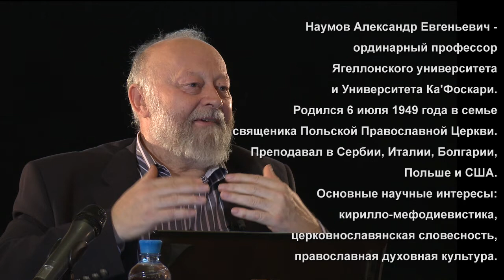А.Е.Наумов о славянской библеистике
14-18 марта 2011 года в Московской духовной академии проходил семинар «Священное Писание и церковнославянская письменность». Работу семинара возглавил д.ф.н., ординарный профессор Ягеллонского университета (Краков, Польша) и Университета Ка'Фоскари (Венеция, Италия) Александр Евгеньевич Наумов.

По итогам семинара А.Е. Наумов дал интервью киностудии Богослов. В беседе с А.Е. Наумовым приняли участие заведующий кафедрой библеистики МДА прот. Леонид Грилихес и выпускник МДА Петр Королев.